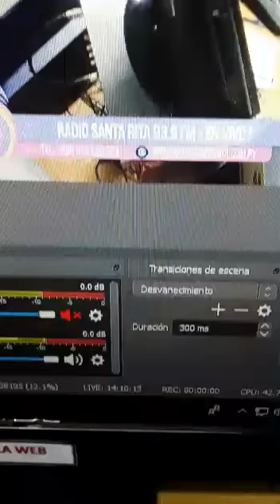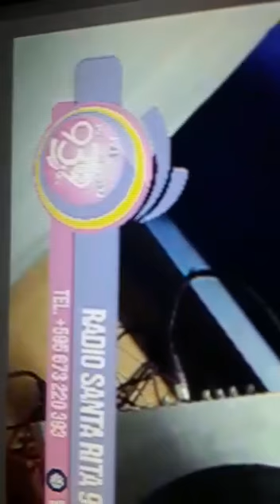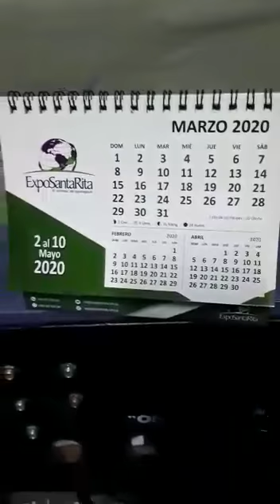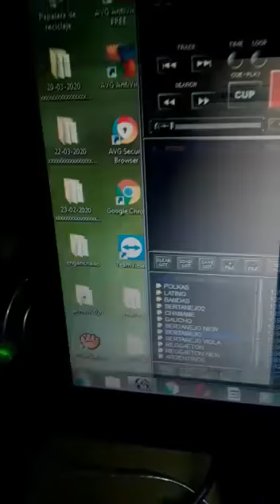ADAIR GARCIA RADIO SANTA RITA 93. 9 FM PARA O AMIGO CANTOR E LOCUTOR RONALDO MACHADO DE ENCRUZILHAD